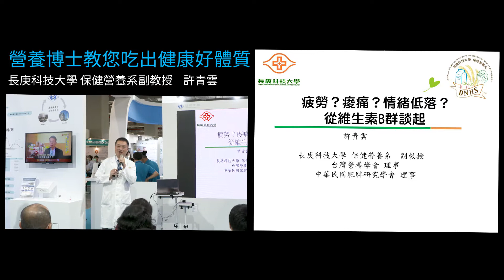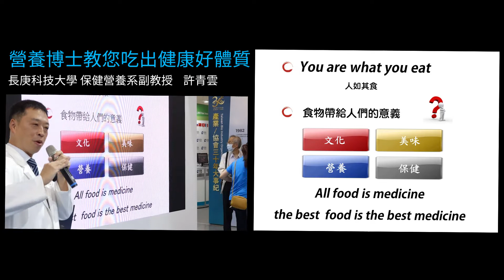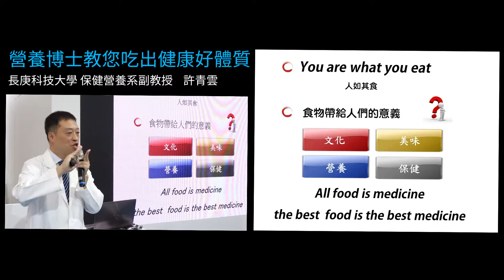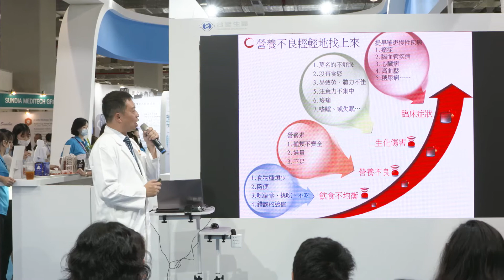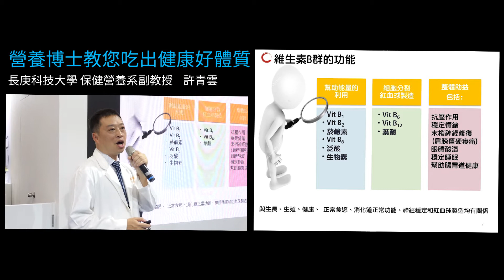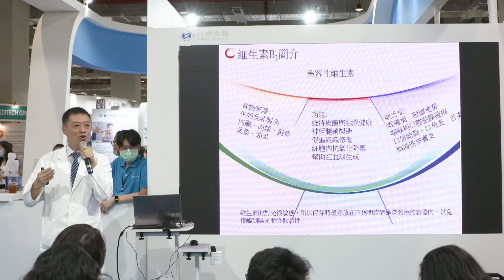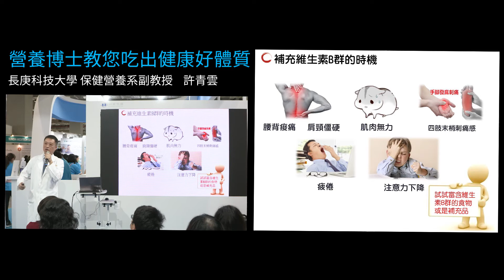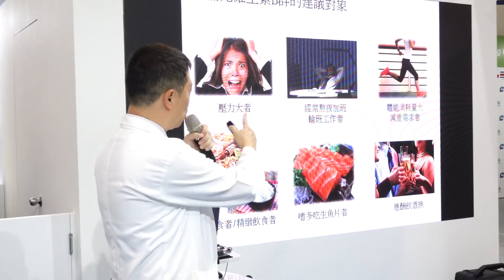20200724 台塑生醫健康講座：【營養博士教您吃出健康好體質】 許青雲副教授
【ｉ醫健康管理中心】